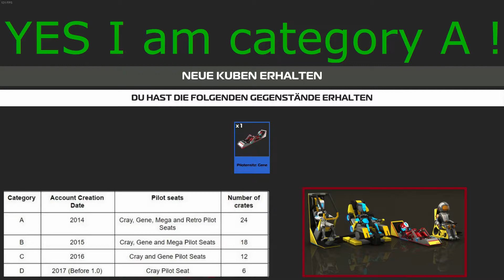[ROBOCRAFT] 1.0 is HERE, 4 seats + 24 crates!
ROBOCRAFT is out of Early Access, for the old veterans FJ is giving cosmetic seats and some crates.
I will still not start playing this again, game just became too bad and Pay2Win a long time ago!

For my PC specs, check out the channel description!